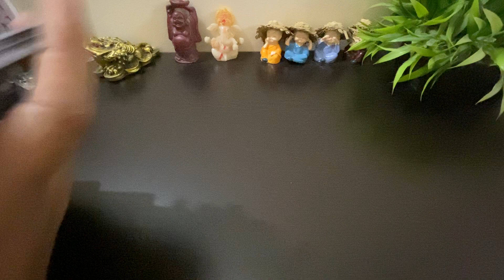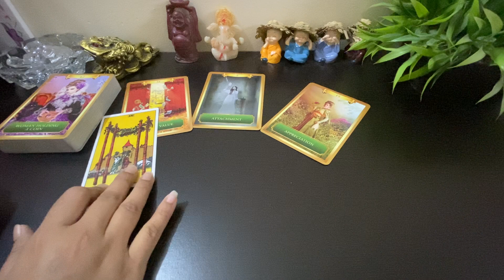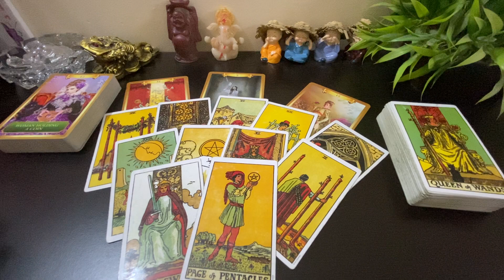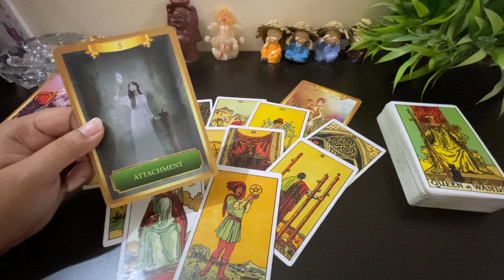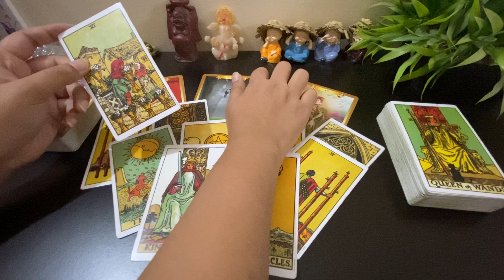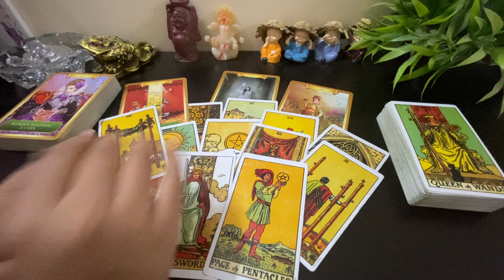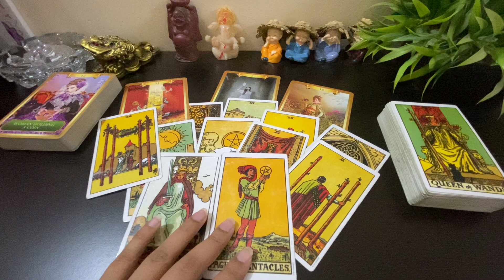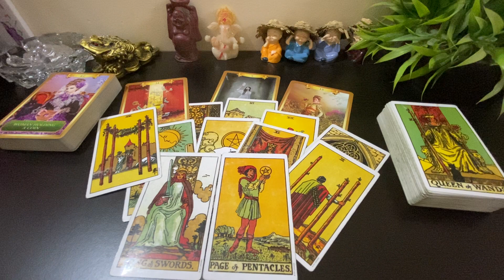🌈 CURRENT FEELINGS OF YOUR PARTNER AND NEXT ACTION ! क्या सोच रहे है आपके Person ! 🎉🧿🦋🪬💫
HI Friends,

Today’s topic is - CURRENT FEELINGS OF YOUR PARTNER AND NEXT ACTION ! क्या सोच रहे है आपके Person ! 🎉🧿🦋🪬💫